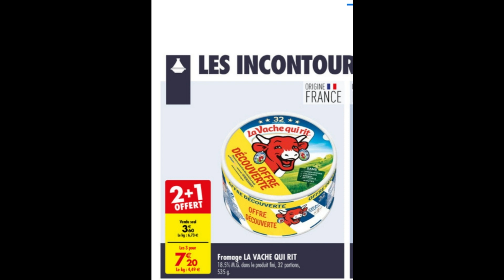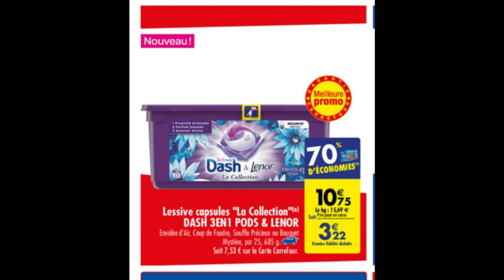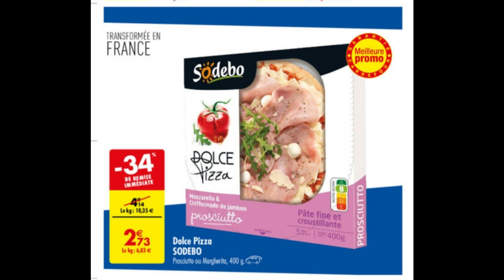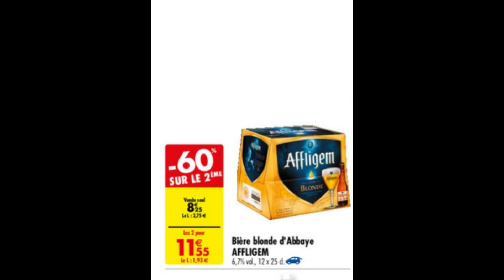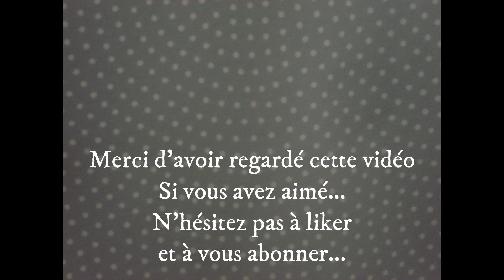💶 Bon plan courses 💶 OPTIMISATION CARREFOUR A PARTIR DU 30 avril 2019 💶 RETOUR DE COURSES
- CODES DRIVE... 10€ POUR 60€ :
 FRIGOVIDE
 ECODRIVE19
 COURSES10
 DRIVEPER04
 PANIER60
 2019DRIVE
 MAREDUCC04
CIEL60
- 10% POUR 50€  KDODRIVE7